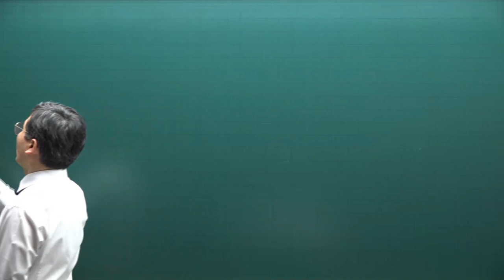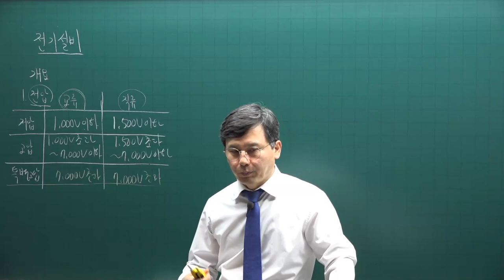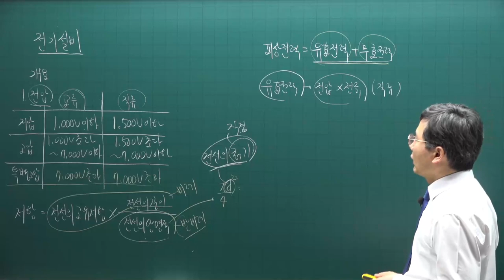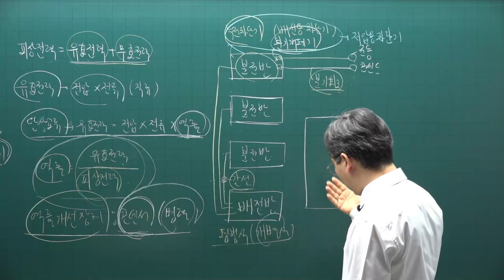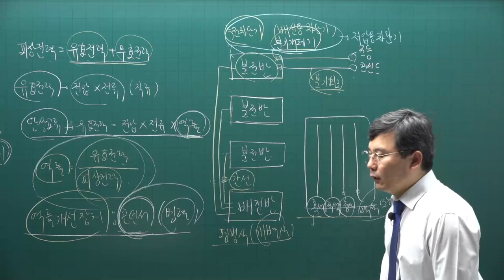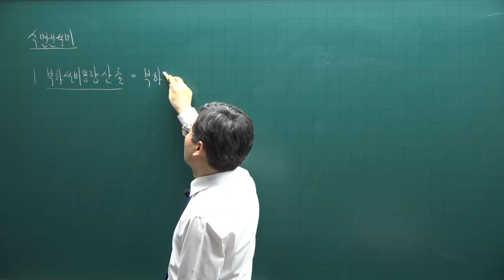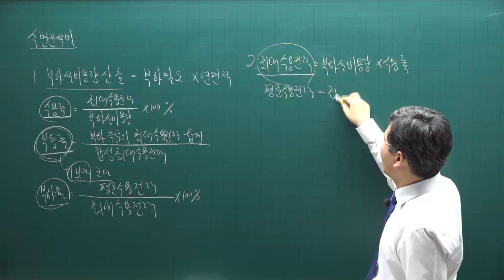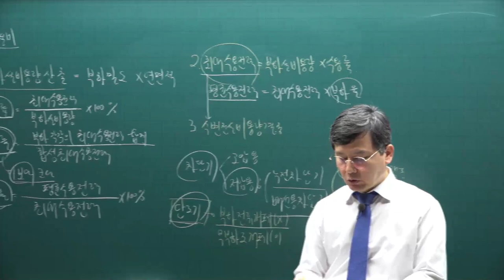[주전무] 2021년 주택관리사 시설개론 기본이론과정 56강